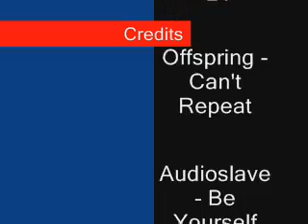MapleStory - JVizzle - Zakum Jump Quest (Level 50+)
JVizzle doing Zakum Jump Quest with his Hermit.